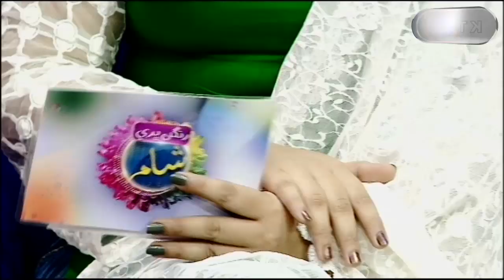Rangan Bhari Shaam Show | 02-07-2020 |Only On KTN Entertainment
Rangan Bhari Shaam Show | Only On KTN Entertainment
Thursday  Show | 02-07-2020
Onair Time - 4:05 PM
Host | Azra Khan
Guest | Nasreen Naaz (Actor)

 @KTN Entertainment